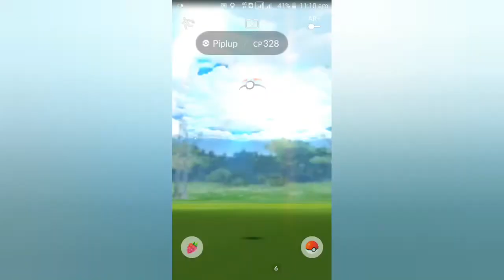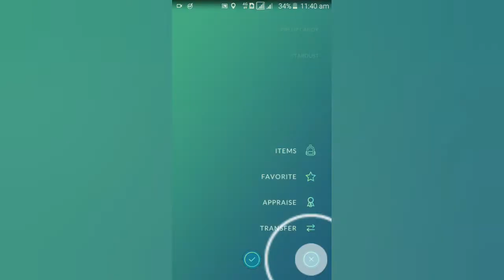Piplup community day 2020 || Best community day in my life | 100 iv shiny piplup on community day.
❤ PLEASE FRIENDS GIVE SOME SUPPORT WE ARE ALWAYS GIVE OUR BEST AND IMPROVE EVERY VIDEO.👍👍👍

Hii friends.

today we are showing piplup communityday highlights in pokemon go game.

By inshot.

Musician: @iksonofficial

2. Music: See You
Musician: @iksonofficial